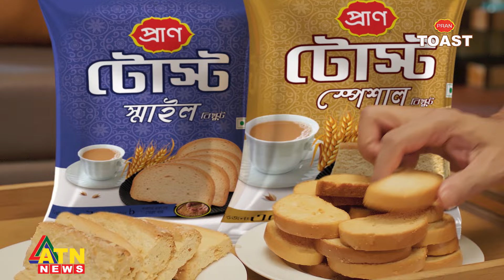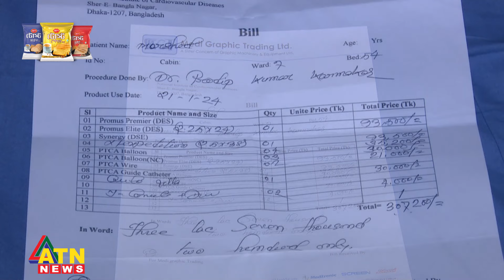দেশে প্রথমবারের মতো রোবটের মাধ্যমে পরানো হলো হার্টের রিং | Robotic Surgery | ATN News